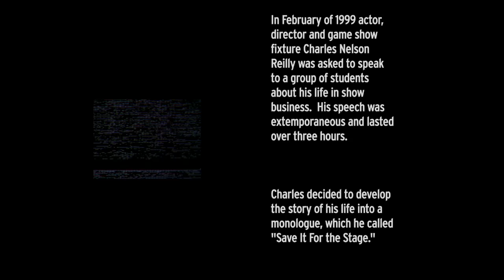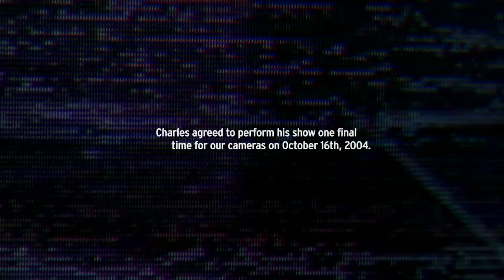The Life of Reilly | 1 Opening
This video is part 1 of the complete feature film, The Life Of Reilly, starring Charles Nelson Reilly.  It introduces the actor and TV personality as he was in his 1970s heyday.